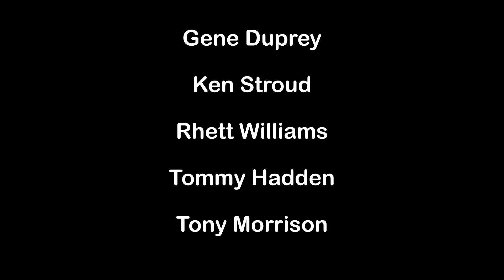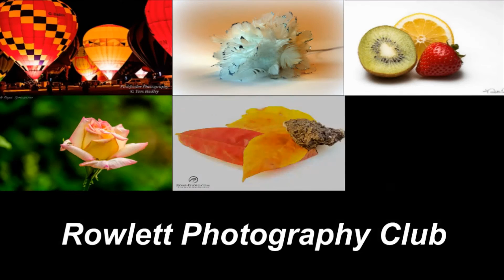Photo Shoot - Tommy's Classic Car Photo Shoot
Photos taken in Rowlett of  classic cars by members of the Rowlett Photography club.